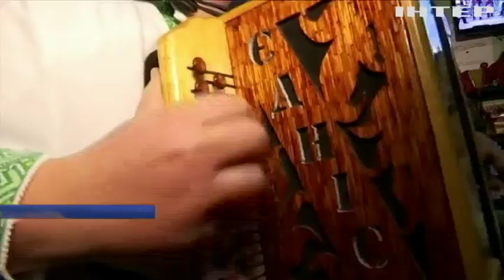Мешканець Черкащини створив з сірників музичні інструменти